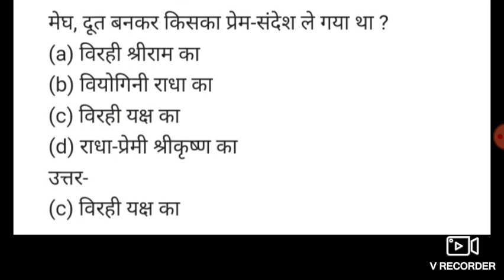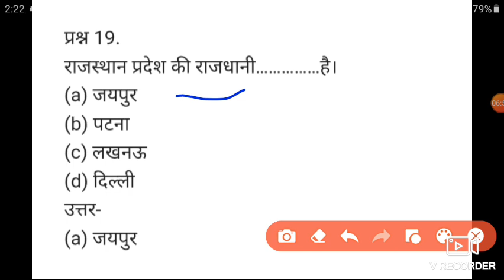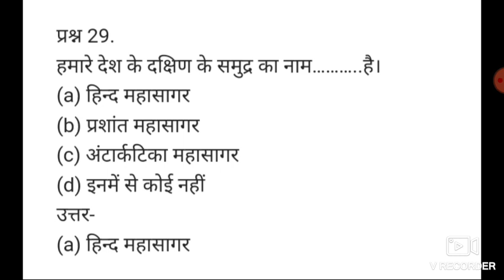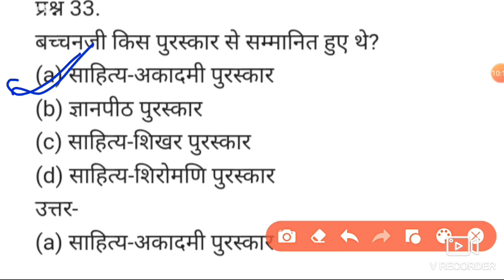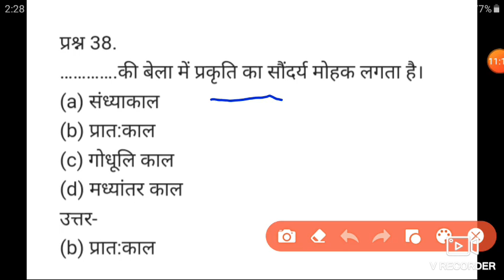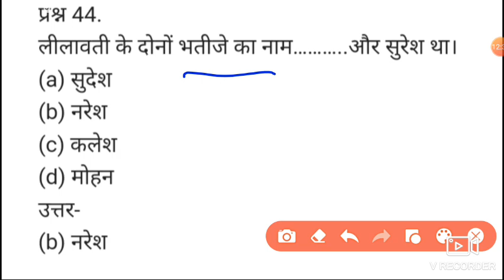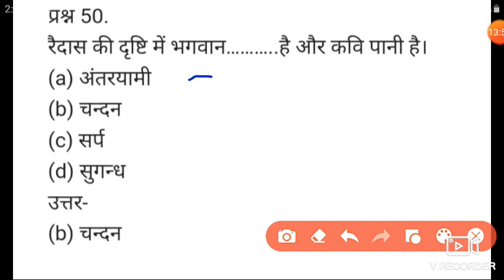bihar board class 9th hindi quetion paper 2025//bihar board class 9 hindi answer sheet 2025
QUESTION paper with answer key 2025

link

bihar board class 9th hindi quetion paper 2022//bihar board class 9 hindi answer sheet 2022
class 9th hindi answer key 2025

link